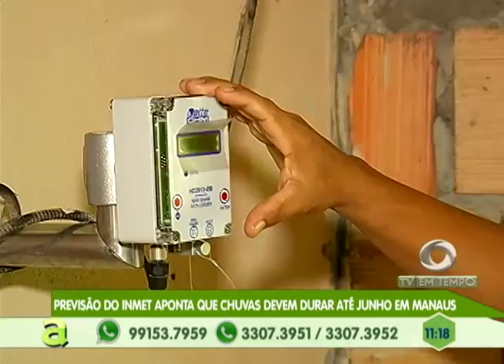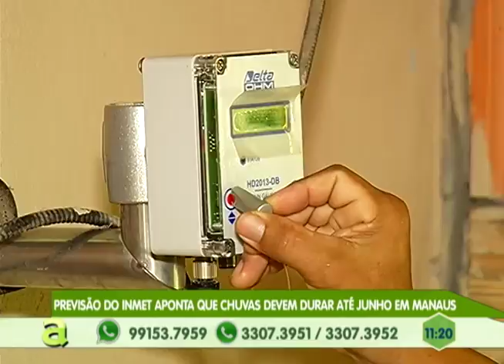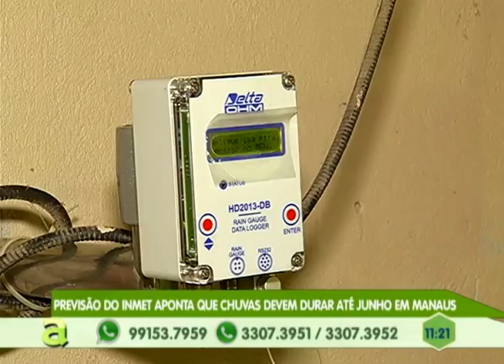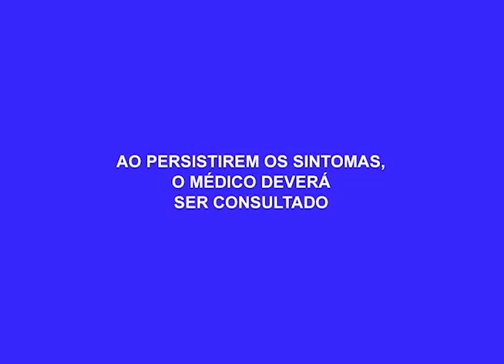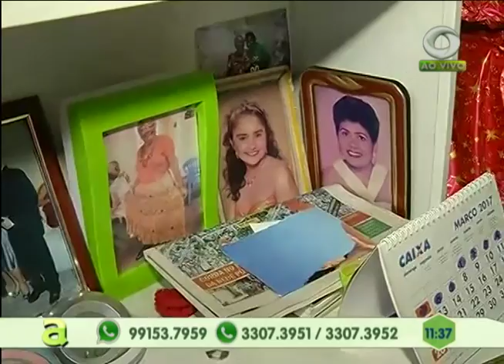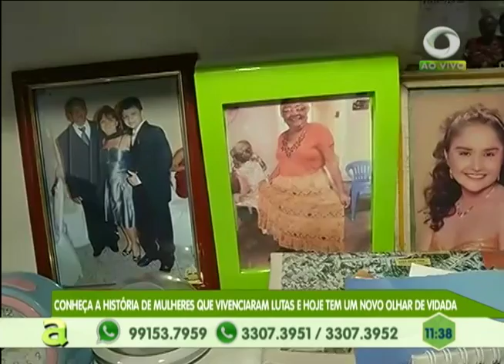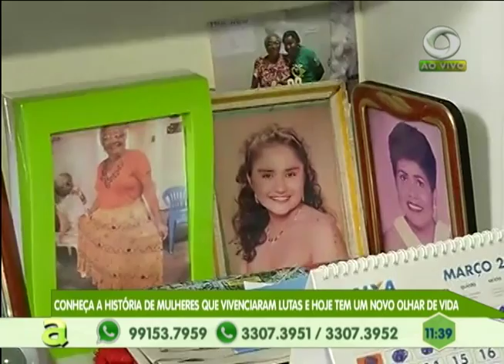Moradores do João Paulo temem que casas próximas ao barranco desabem por causa das chuvas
02º BLOCO AGORA 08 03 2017 - Moradores do João Paulo temem que casas próximas ao barranco desabem por causa das chuvas